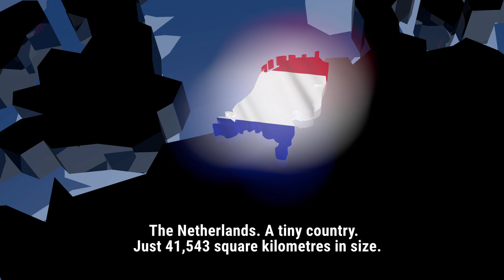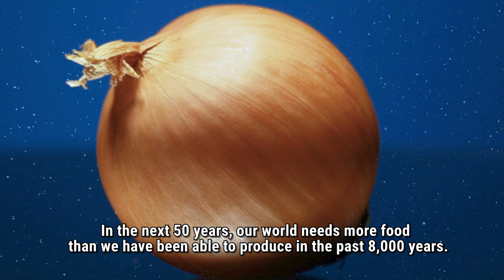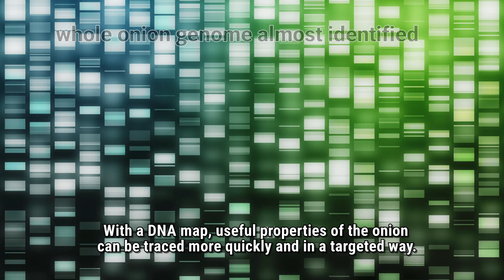Holland Onion - Future Food Source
In our new video clip ‘future food source’ we show you why the world's largest agri-food companies have their most important R&D sites in the Netherlands. Because of its world-class research institutes in the field of sustainability and food innovation and its numerous public-private partnerships, the Netherlands has the second highest private R&D investment in agrifood in Europe. A great example of this is the unique, long-term, public-private, onion research programme Uireka

Actually, the Netherlands is a relatively tiny country on the globe. Just 41,543 square kilometres in total. And yet, this small, flat country is globally recognised as a textbook example for smart, sustainable agriculture. The Netherlands is a perennial powerhouse and an important source of food.

From the sky, the Netherlands looks like a fragmented patchwork of fresh green agricultural fields and carefully cultivated arable plots of land. The Netherlands, as the largest fresh vegetable exporter in the world, is an absolute superpower . The crop yields continue to rise. The total export value was again 11% higher in 2019 than in 2018. And once again, the export volume of Holland Onions also peaked.

The Dutch agricultural expertise is an important key to this. Wageningen University & Research Centre, based in the Food Valley, is a global focal point for science and research on food, ànd onions.

Resilience found in the wild relatives Allium Roylei and Allium Fistulosum has yielded a lot of valuable information. Because we're facing real challenges. In the next 50 years, our world needs more food than we've produced in the past 8,000 years. And one third of our food is still wasted before we can consume it.

Covid 19 has also raised the need for health security. Domestic consumption alone of Holland Onions has increased 21% in 2020.To keep up with the worldwide demand for onions, the productivity must increase. This can be achieved by increasing the disease resistance and resilience of the onion crop.

Below ground, there's much attention on AM fungi. Because of the natural cooperation between the onion root system and the network of fungal threads, more nutrients can be absorbed.

Global warming results in extreme dry and wet periods and extreme heat. Wild varieties that are more robust against this, have more extensive root systems.

A high level of thrip resistance was found in the wild Allium family. By crossing the plants manually, we expect to gain insight into the underlying mechanism of pest-pathogen interactions.

Fusarium bulb rot is a great threat. A difference in Fusarium resistance between onions and shallots was found. Shallots produce saponins that have an antifungal effect and can possibly prevent infection by Fusarium fungi.

Onion varieties that can cope with less water and nutrients need less natural resources.

Studies are ongoing to reduce MH, and thus increase shelf life, by storing in a low-oxygen environment which puts the bulb to ‘sleep’.

We are on the brink of revealing the full sequence of the onion genome. With a DNA map, useful properties of the onion can be traced in a more targeted way. Together with the genetic studies of the wild varieties, this will rapidly increase the resilience of the Dutch onion crop.

And this is extremely useful for our future contribution to the worldwide food supply.